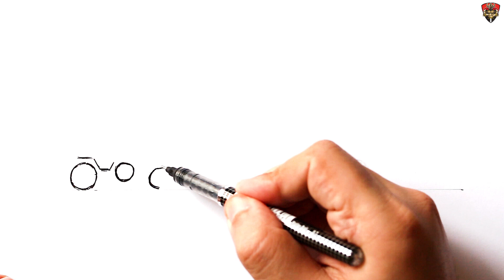How to draw a German military vehicles WW2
Learn How to draw a Military vehicles : Easy Step-by-Step Drawing Tutorial for Beginners. Show you How to draw a pak 44 . Drawing military easy . Army drawing. How to draw an armored personnel carrier